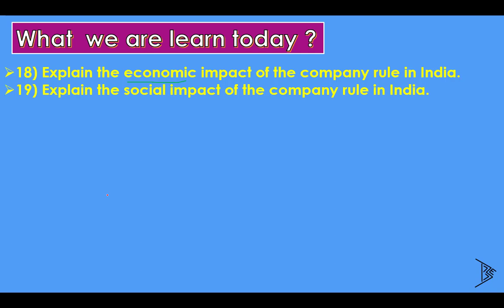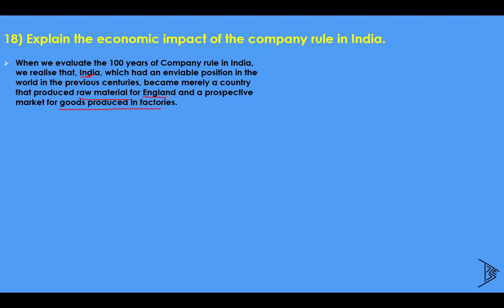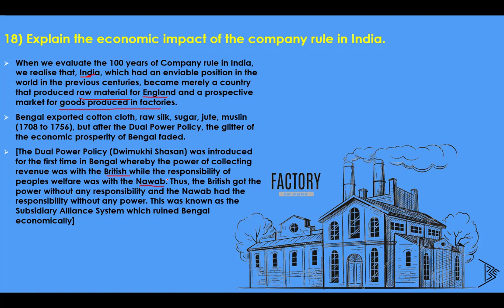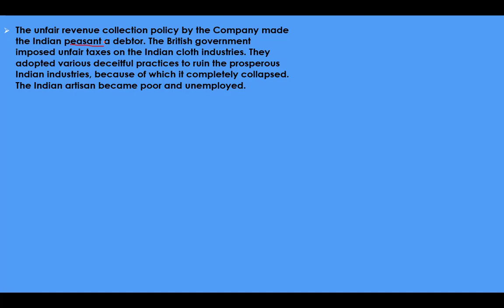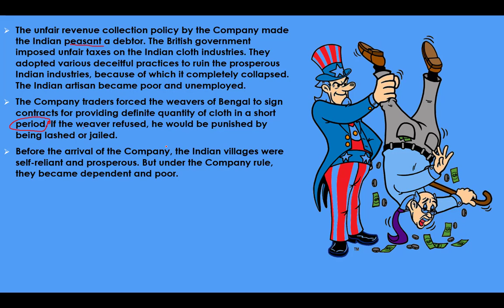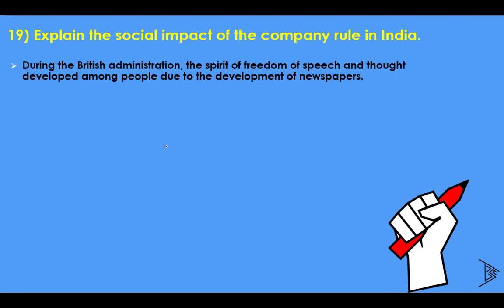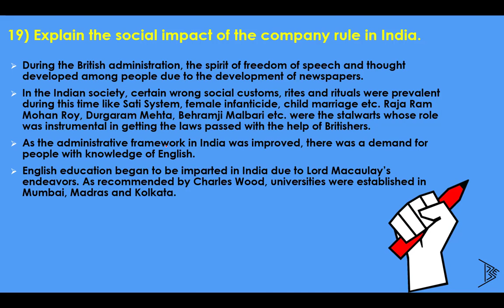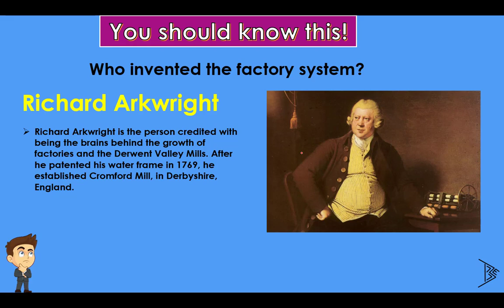Std 9 | Chapter 1| Rise of British rule in India | Part 5 | GSEB | Hindi | By Ashish Sir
Standard 9 | Chapter 1| Rise of British rule in India | Part 5 | GSEB | Hindi | By Ashish Sir

Hello Friends,This is Ashish Bachavani
in this video I have covered question as follow,

18) Explain the economic impact of the company rule in India.
19) Explain the social impact of the company rule in India.

you should know this...!
Who invented the factory system?

your love and support is precious to us.

in this video pictures/photos are taken from google for learning purpose.
our target is providing a best education throughout Visualization